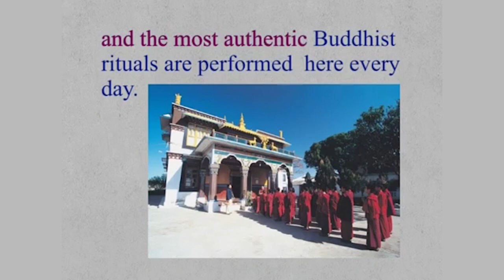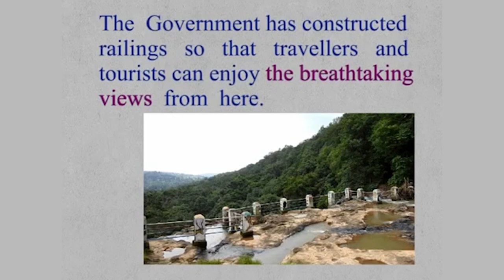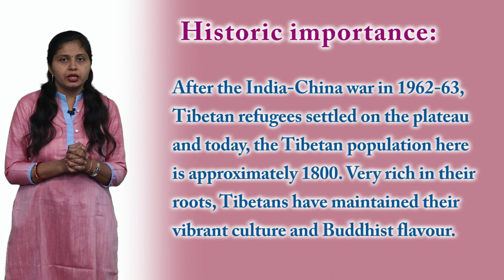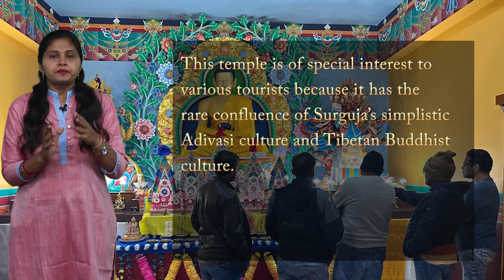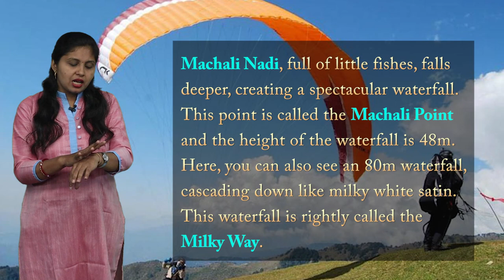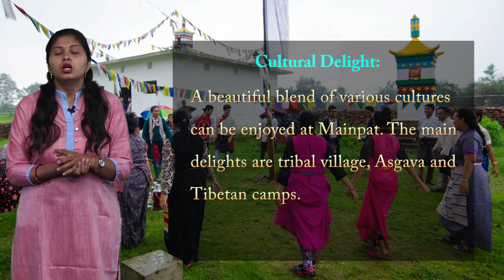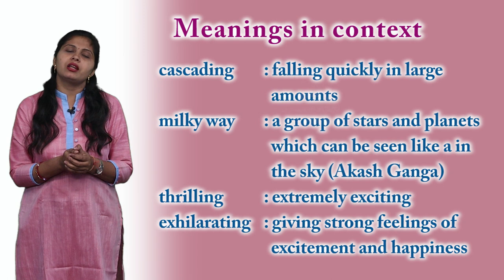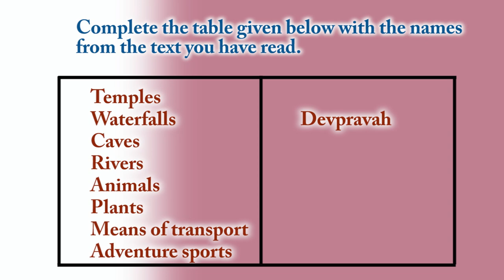CLASS 9th | UNIT 4 | READING C ENGLISH | MAINPAT | NEW